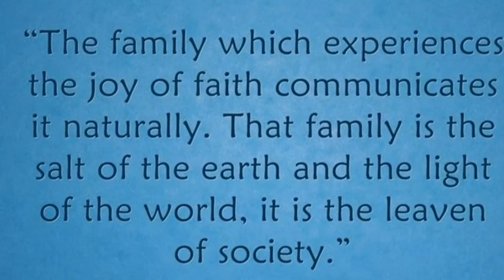For Amanda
description